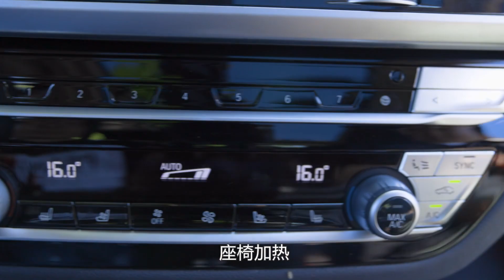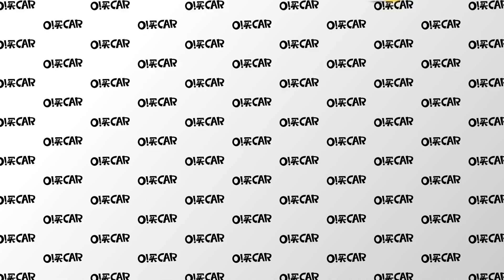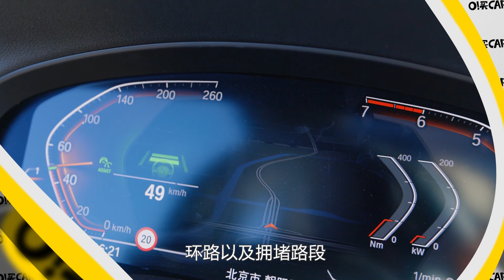O！买CAR：2.0T+8AT黄金组合 兼顾实用与操控性 宝马X3值得选择